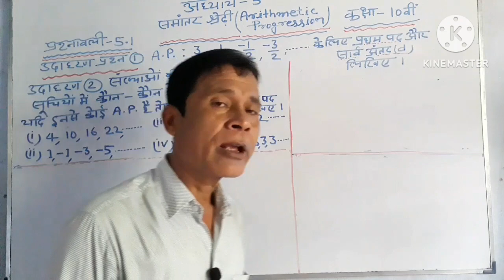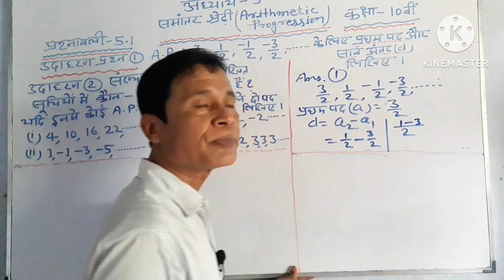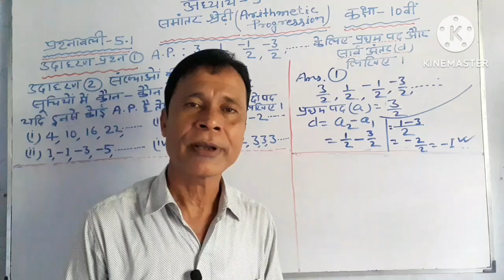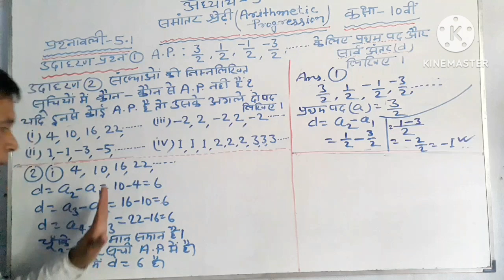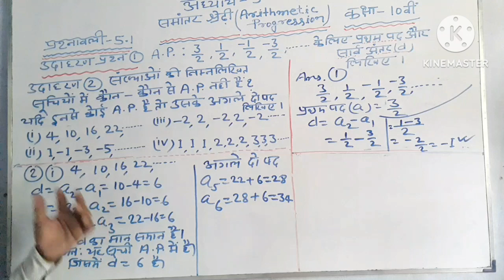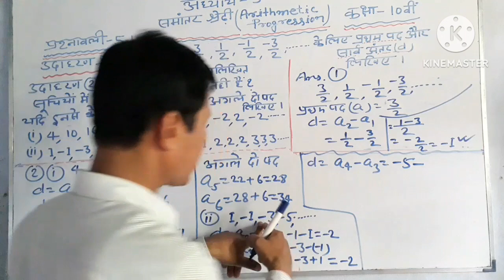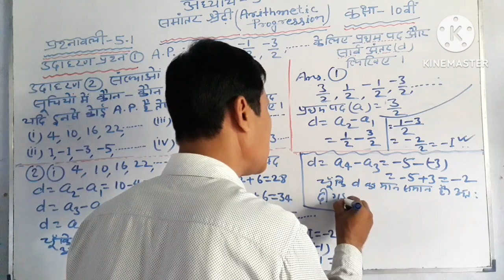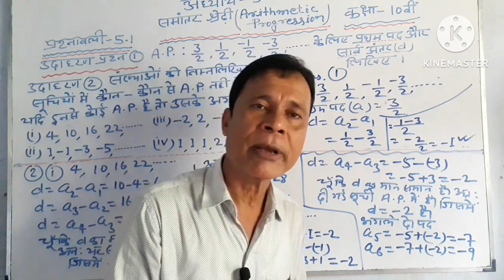कक्षा 10 गणित ||समांतर श्रेढ़ी || प्रश्नावली 5.1||उदाहरण प्रश्न का हल ||Class 10th NCERT Maths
कक्षा 10गणित ||समांतर श्रेढ़ी ||प्रश्नावली  5.1||
उदहारण प्रश्न का हल ||